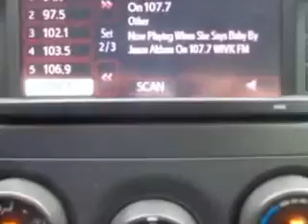2013 Toyota Corolla Royston Hyundai Morristown, TN 37814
Toyota Corolla You will love this Classic Silver Metallic Toyota Corolla Sedan, equipped with a 4 Cylinder engine and an automatic transmission.
MILES: 41,543
VIN:5YFBU4EE0DP097494

Royston Hyundai
5524 w. Andrew Johnson Hwy.